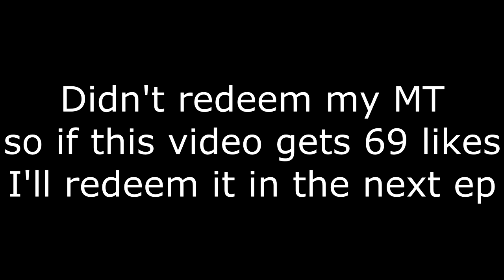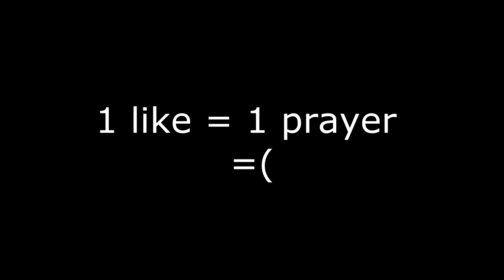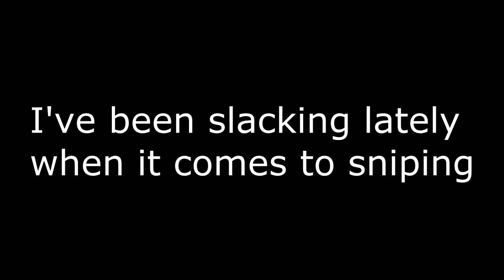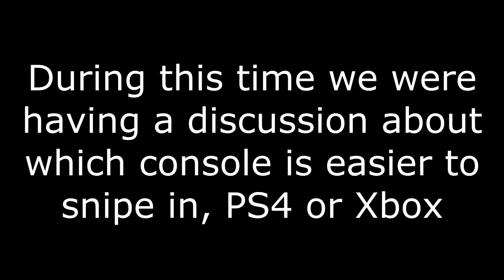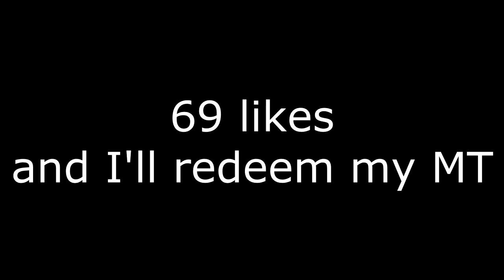EVEN MORE FREE MT FROM 2K + OUR BIGGEST L AND SNIPES STILL LIT! NBA 2K17 A Sniper's Story Ep. 42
We're getting even more free MT from 2k and in this episode we have our biggest L ever i nnba 2k17. We also get a lot of MT and diamond snipes are still lit! Sniping has been slowing down a bit, but there's still a lot of diamond snipes and other snipes to get in nba 2k17 myteam